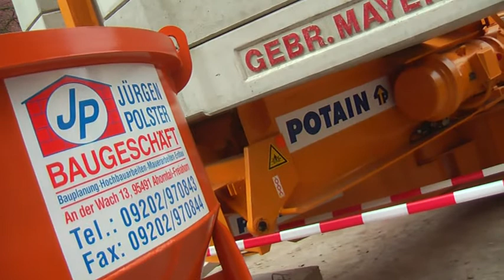TauchSafari Aegypten 34 LiVe PolsterBauPotain SphinxReisenCom mscKreuzfahrten filmbike galacomTV MrWinMore